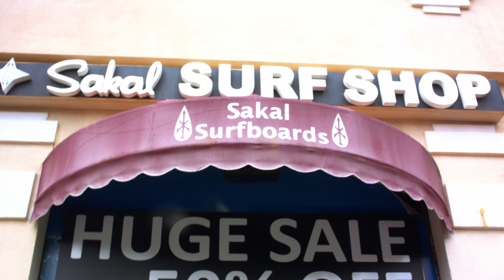Episode 15 of Lifestyles & Passions of the BCS Family : Kristen Dufresne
Brooke J & Isaac Fatigoni continue SEASON TWO of Lifestyles & Passions of the BCS Family, as we highlight a long-time player Kristen Dufresne!  We ask her about how her world travels lead to the idea to create her latino-loving K-Calor clothing apparel, and about how people like us can make a difference when we support local brands, businesses, and dreams.

BCS FAMILY - LET'S SHOW SOME SUPPORT BY FOLLOWING KRISTEN and/or buying a piece for yourself or a friend

Definition of "BCS Family" - Proper Noun - "BCS" is short for Beach City Sports. "Family" describes each & every person who has ever stepped foot out on the sand/field/court to play, meet, or socialize since we began in 2011.